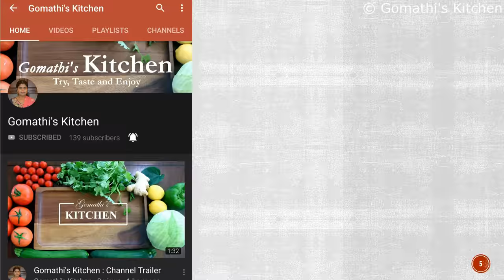கசப்பில்லாமல் பாவக்காய் வறுவல் செய்வது எப்படி | Pavakkai Varuval Recipe in tamil | பாகற்காய் வறுவல்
How to make Pavakai Varuval

Eat bittergourd atleast once in a month. It is very good for you, specially if you are diabetic. This reduces your blood sugar level a lot than you can imagine..So try to include it in your everyday diet..